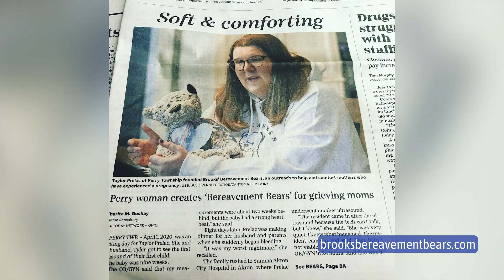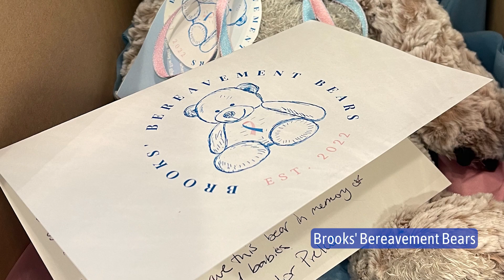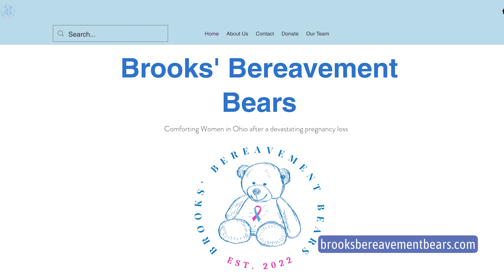Brooks' Bereavement Bears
Taylor Prelac is the Founder of Brooks' Bereavement Bears. The mission of Brooks' Bereavement Bears is to comfort women by sending a cuddly teddy bear when going through a pregnancy loss in Ohio.